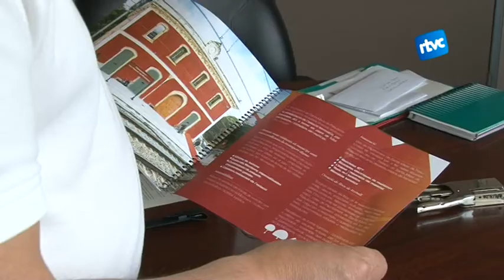L'estació de Palautordera es convertirà en centre turístic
Convertir l'estació de Palautordera en una nova porta d'entrada al Parc Natural del Montseny. Aquest és l'objectiu del projecte per a remodelar l'edifici de l'estació, actualment en desús i abandonat. La cessió d'Adif, l'Administrador d'Infraestructures Ferroviàries, de les instal·lacions per un període de 50 anys ha estat el primer pas per fer-ho possible.